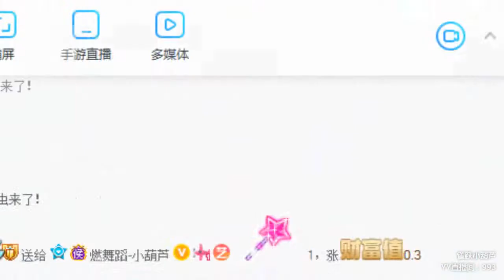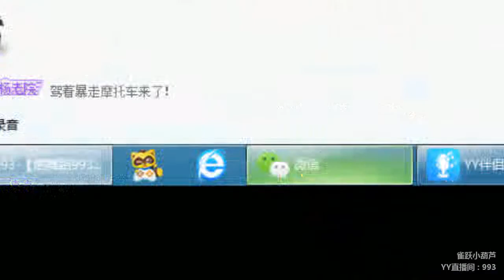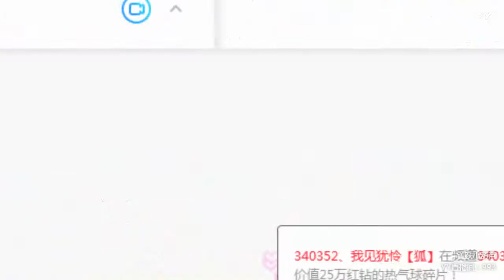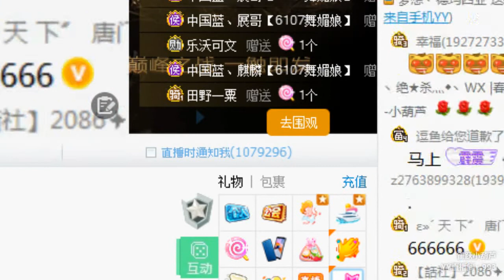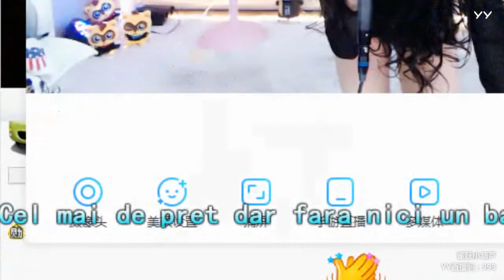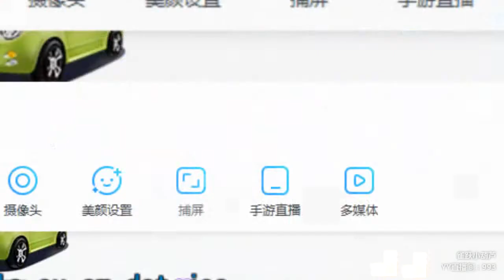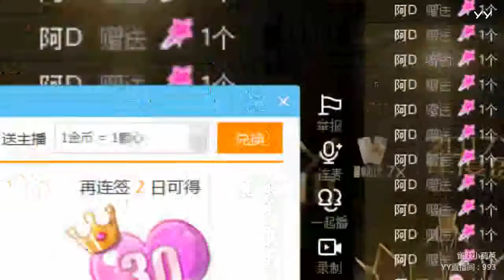YY LIVE 燃舞蹈 小葫芦 -《燃舞蹈》（Artists・Sing・Music・Dance・Instrument・Talent Shows・DJ・KPOP・Remix・LIVE)